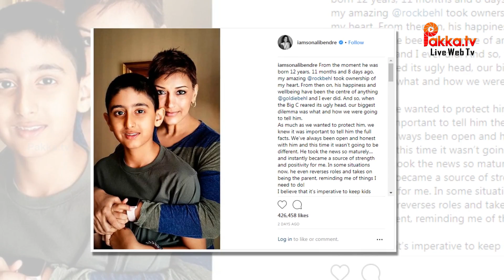காதலர் தினம் பட நடிகையின் மகன் பற்றி தெரியுமா?| Do you know Actress Sonali Son Current Status?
காதலர் தினம் பட நடிகையின் மகன் பற்றி தெரியுமா?| Do you know Kadhalar Dhinam Actress Sonali Son Current Status?
Sonali Bendre (1 January 1975) is an Indian film actress, model, television personality and author. Primarily known for her work in Hindi films, she has also appeared in Telugu, Tamil, Marathi and Kannada language films. One of the most popular actresses of Indian cinema, Bendre is the recipient of numerous accolades, including a Filmfare Award.
Bendre as a teenage did a few modelling assignments and appeared in several television commercials. At the age of nineteen, made her acting debut with a leading role in the 1994 film Aag. Subsequently, Bendre starred in a number of box office hits, including Diljale (1996), the action thrillers Bhai and Qahar (both 1997), Major Saab (1998), Sarfarosh (1999), Hum Saath Saath Hain (1999) and Hamara Dil Aapke Paas Hai (2000) — and received critical recognition for her roles in the 1998 drama Zakhm and the 2001 crime comedy Love Ke Liye Kuch Bhi Karega. Post a brief appearance in Kal Ho Naa Ho , Bendre took a leave from full-time acting in 2003, and made her comeback with the 2013 gangster thriller Once Upon A Time In Mumbai Dobaara.
In addition to acting in films, Bendre is a stage performer. In 2001, Bendre ventured into television and has hosted the dance show Kya Masti Kya Dhoom. ! and featured as a talent judge for Mr & Mrs Television, the reality shows Indian Idol 4, India's Got Talent, Hindustan Ke Hunarbaaz and India's Best Dramebaaz. She presented the show Mission Sapne and played the leading role in the serial Ajeeb Dastaan Hai Yeh. She has also authored the book The Modern Gurukul – My Experiments with Parenting. She has been running her digital book club since 2017, through her book club, Bendre organizes masterclasses, in-conversations on reading trends and arranged giveaways to popularize reading and bring Indian authors to interact with the urban millennial generation. Bendre has been married to director Goldie Behl since 2002, with whom she has a son.